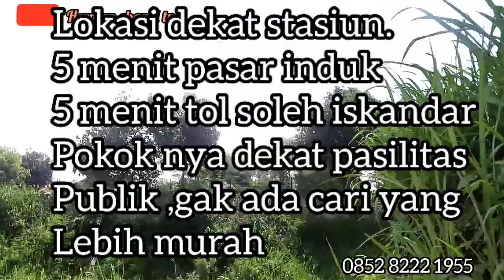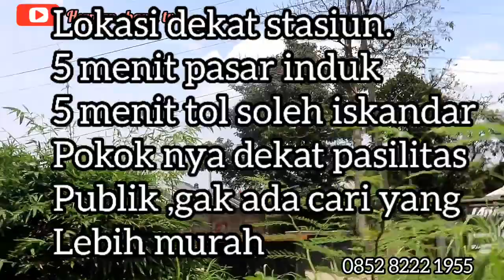jual murah tanah di pinggir jalan raya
tunggu apa lagi untuk saudara yang dari jakarta, bandung, jawa barat, jawa tengah, jawa timur, sumatra, bangka, bali, sulawesi, kalimantan, pokok nya dari sabang sampi maroke silah kan kalau mau cari tanah atau rumah klik herman chanel tv